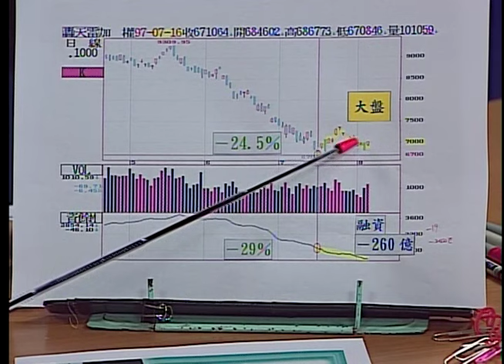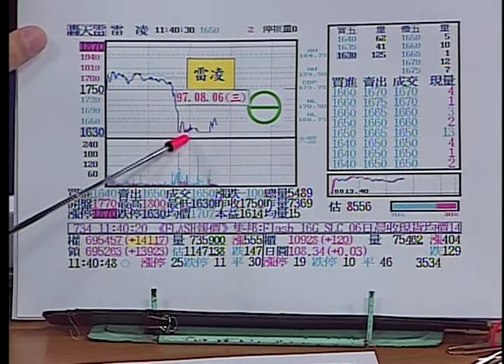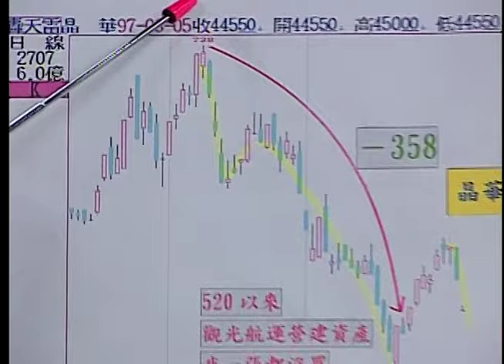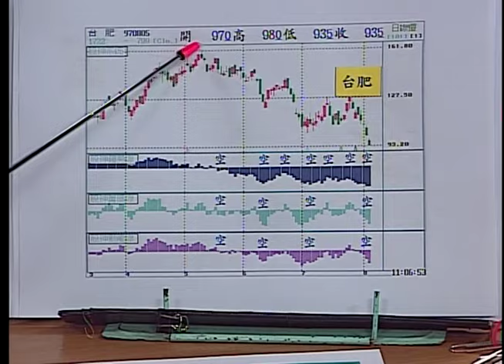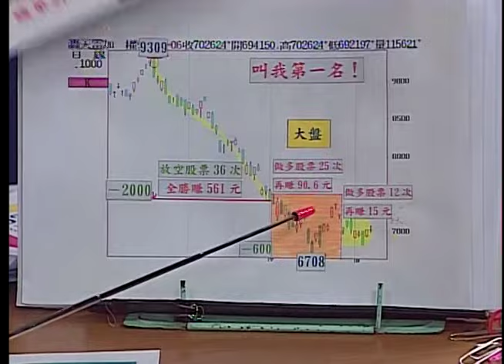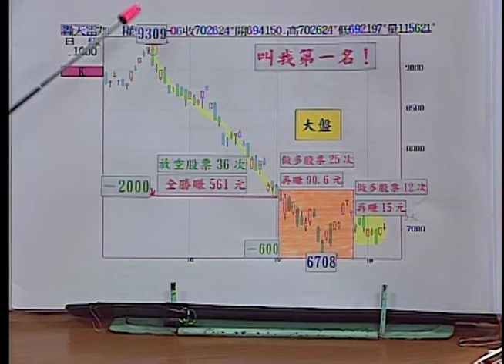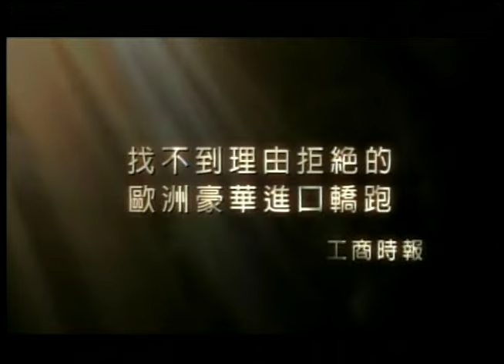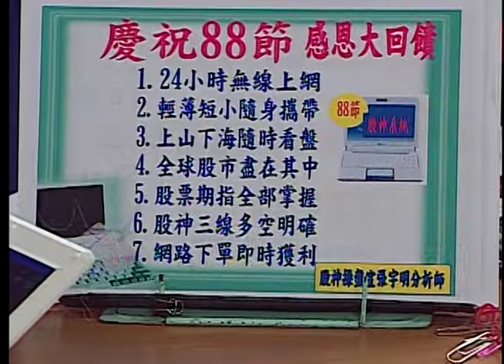2008.8.7張宇明台股解盤